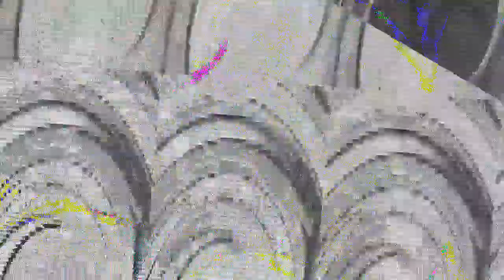[EPILEPSY WARNING] Movie 23 07 08 13h12m24s